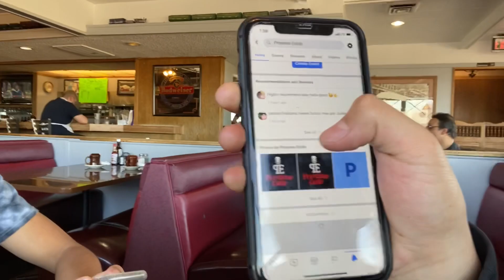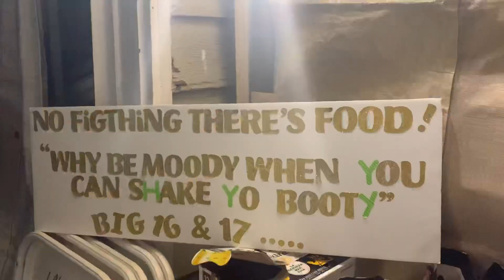INSANE PARTY VLOG * Must Watch *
Check out kevin